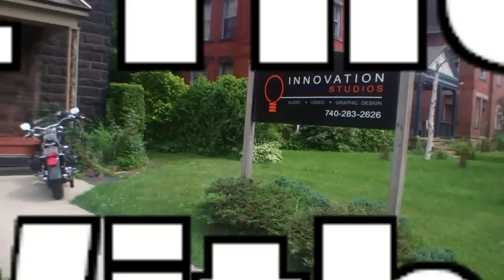A Day At The Studio With - NeverWake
A studio update video in which I follow up and coming band, NeverWake, around the studio and ask some questions.

Music: My Darkest Divide LIVE @ The Altar Bar
By: NeverWake